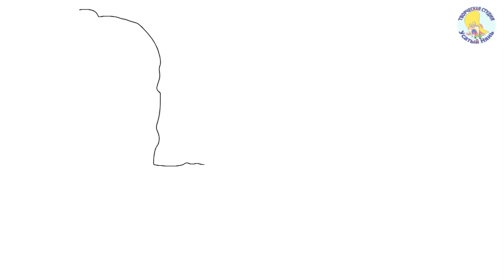Тихая сказка. Самуил Маршак. Мульт стишок Вариант 2. Деткам и малышам.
Творческая_Cтудия_Усатый_Нянь. Тихая сказка. Самуил Маршак. Мульт стишок Тихая сказка Деткам и малышам. Очень интересная сказка про семью Ёжиков. Я сделал её по новому, из мягкой игрушки.
В этой Тихой сказке Ёжики перехитрили волков. Стихи нашего детсва. Очень красивое стихотворение. Думаю эти стихи нарвятся деткам и малышам, и по сей день. У меня на канале эти стихи можно смотреть, слушать, и читать.
В мультфильме использована композиция Kolęda - Dzisiaj w Betlejem ( My Version) - Yamaha - Tyros 4 Mike D.

Самуил Маршак

Тихая сказка

Эту сказку ты прочтёшь
Тихо, тихо, тихо...

Жили-были серый ёж
И его ежиха.

Серый ёж был очень тих
И ежиха тоже.
И ребёнок был у них -
Очень тихий ёжик.

Всей семьей идут гулять
Ночью вдоль дорожек
Ёж-отец, ежиха-мать
И ребёнок-ёжик.

Вдоль глухих осенних троп
Ходят тихо: топ-топ-топ...

Спит давно народ лесной.
Спит и зверь, и птица.
Но во тьме, в тиши ночной
Двум волкам не спится.

Вот идут на грабёжи
Тихим шагом волки...
Услыхали их ежи,
Подняли иголки.

Стали круглыми, как мяч,-
Ни голов, ни ножек.
Говорят:
- Головку спрячь,
Съёжься, милый ёжик!

Ёжик съёжился, торчком
Поднял сотню игол...
Завертелся волк волчком,
Заскулил, запрыгал.

Лапой - толк, зубами - щёлк.
А куснуть боится.
Отошёл, хромая, волк,
Подошла волчица.

Вертит ёжика она:
У него кругом спина.
Где же шея, брюхо,
Нос и оба уха?..

Принялась она катать
Шарик по дороге.
А ежи - отец и мать -
Колют волчьи ноги.

У ежихи и ежа
Иглы, как у ёлки.
Огрызаясь и дрожа,
Отступают волки.

Шепчут ёжику ежи:
- Ты не двигайся, лежи.
Мы волкам не верим,
Да и ты не верь им!

Так бы скоро не ушли
Восвояси волки,
Да послышался вдали
Выстрел из двустволки.

Пёс залаял и умолк...
Говорит волчице волк:

- Что-то мне неможется.
Мне бы тоже съёжиться...
Спрячу я, старуха,
Нос и хвост под брюхо!

А она ему в ответ:
- Брось пустые толки!
У меня с тобою нет
Ни одной иголки.
Нас лесник возьмёт живьём.
Лучше вовремя уйдем!

И ушли, поджав хвосты,
Волк с волчицею в кусты.

В дом лесной вернутся ёж,
Ёжик и ежиха.
Если сказку ты прочтешь
Тихо.
Тихо,
Тихо...

Сергея Михалкова: Котята, А что у вас?
Самуила Маршака: Сказка о глупом мышонке, Сказка об умном мышонке.
Алены Милько: Крыши белые, Две чашки кофе.